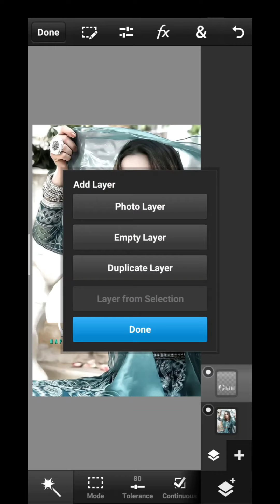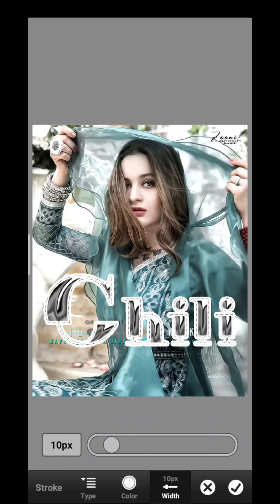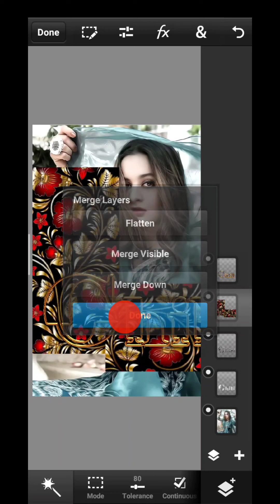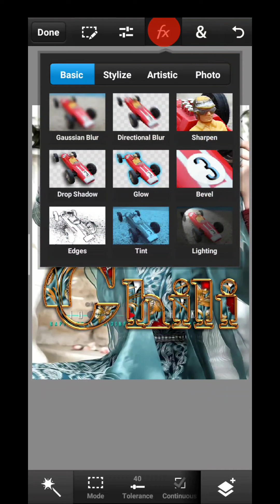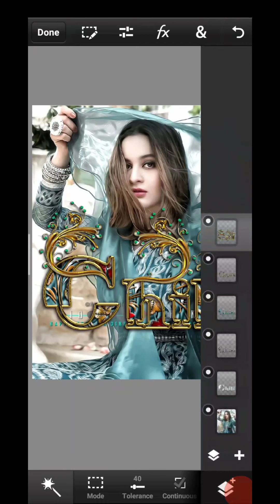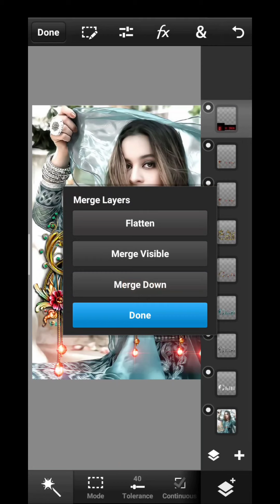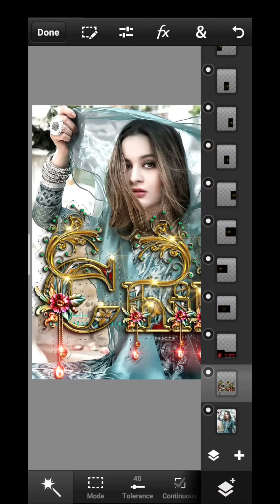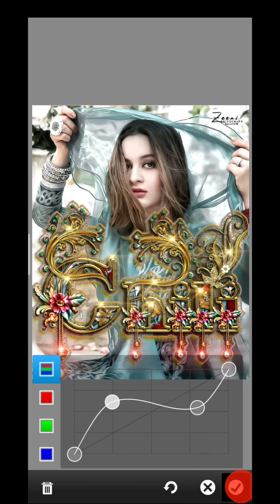Gold Metal | New Classic Text Effect 2022 | ps touch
🩸   (. Asʌɭʌɱ o Aɭʌƴĸʋɱ  .)  🩸
Kesi b tape ki Editing par tutorial chahey ho tu comment kar k bata sakte hain hamari koshish hogi k aap ko reply jaldi mely .

PNG Link
1st